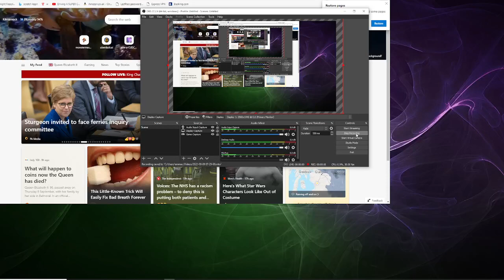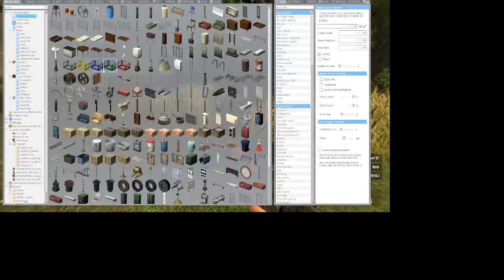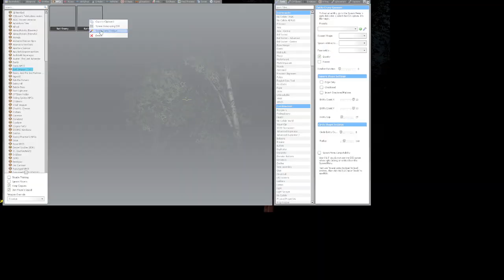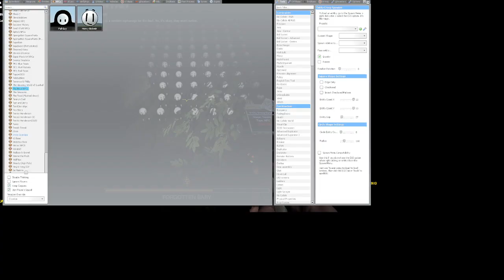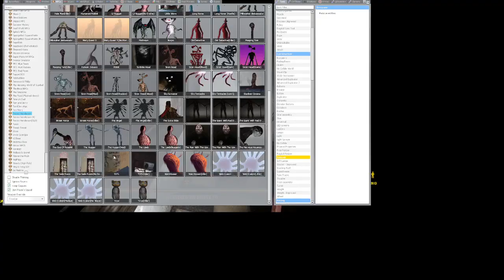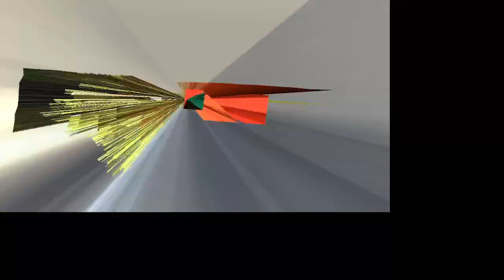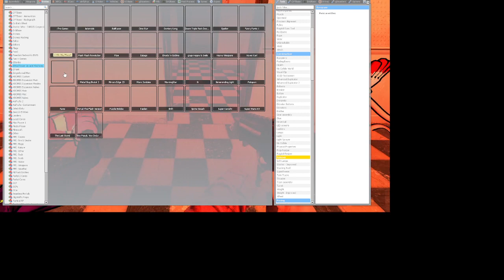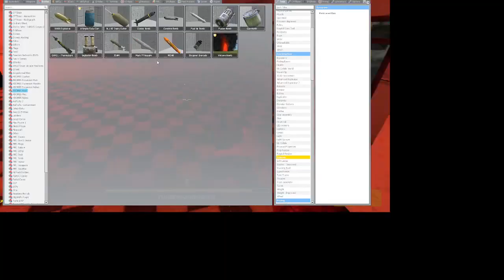GOOFING AROUND GMOD #2